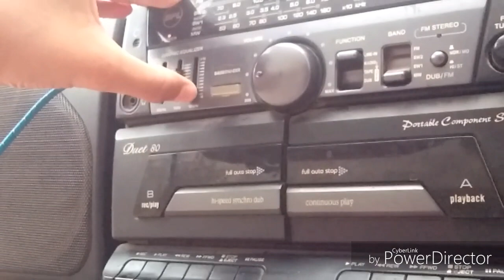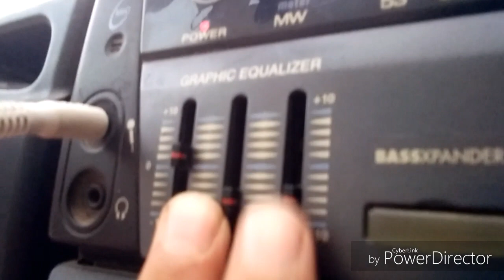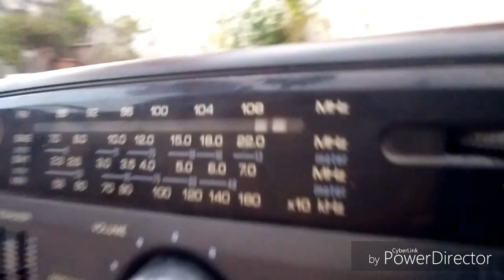Bom diggy diggy song of Sonu ke Titu ki sweety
earphone lagakar Sune dj remix song by Dj ShiVaM.